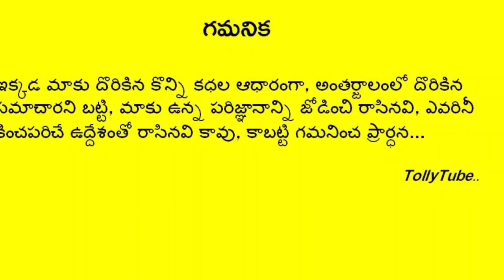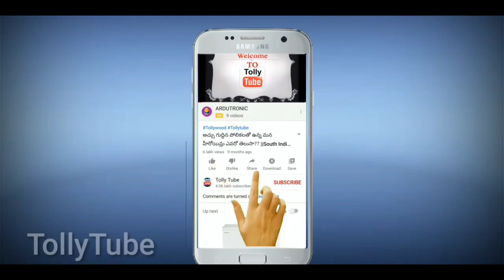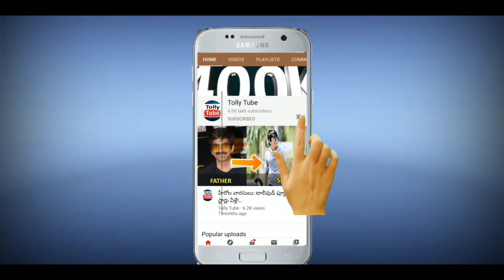ఘనంగా జరిగిన టాలీవుడ్ స్టార్ కమెడియన్ పెళ్లి..హజారైన సినీ ప్రముఖులు ..ఆనందంలో కుటుంబం